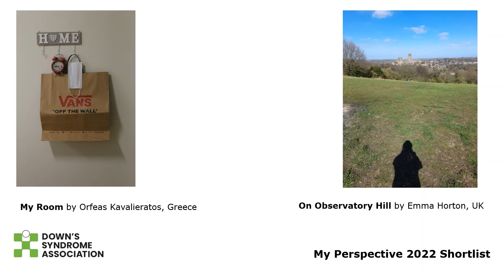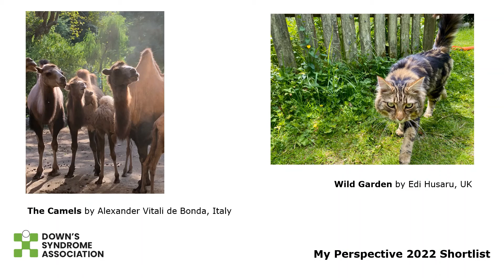My Perspective 2022 - shortlisted photographs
This year’s My Perspective competition is reaching its final stages…images from over 120 photographers from around the world have been whittled down to a shortlist of 25…and now we’re looking for a People’s Choice winner.